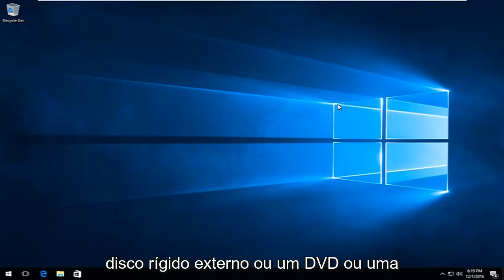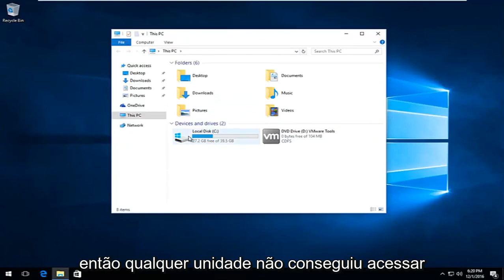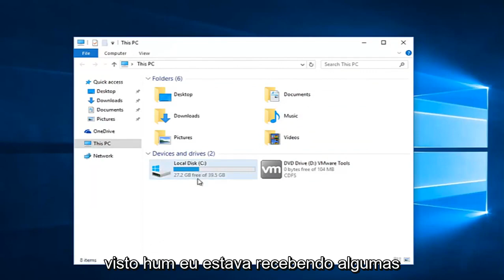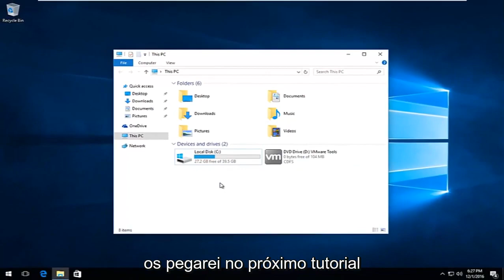CORREÇÃO: Acesso à pasta negado. Você precisa de permissão para executar esta ação (Resolvido)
Como corrigir “Acesso à pasta negado” Você precisa de permissão para executar esta ação.

A maneira como o Windows funciona é que, se uma pasta, programa ou arquivo estiver sendo usado por outro processo, o usuário não poderá fazer alterações nele. Se você estiver recebendo o erro “Você precisa de permissão para executar esta ação” ao tentar excluir ou mover o arquivo/pasta, é provável que seja causado por um problema de permissões ou que o arquivo/pasta esteja sendo usado por outro programa. Neste guia, mostrarei alguns métodos para resolver esse problema.